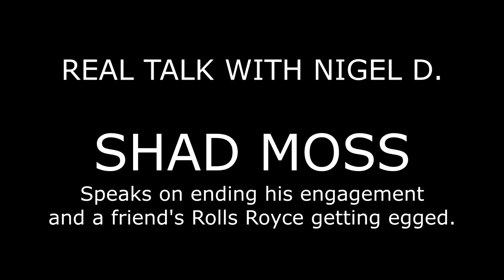Shad Moss Addresses Ending His Engagement The Rolls Royce Egging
Shad Moss aka Bow Wow Addresses Ending His Engagement with Erica Mena & The story of a Rolls Royce getting egged during one of his birthday parties by an ex.